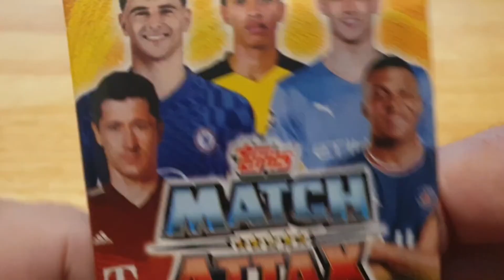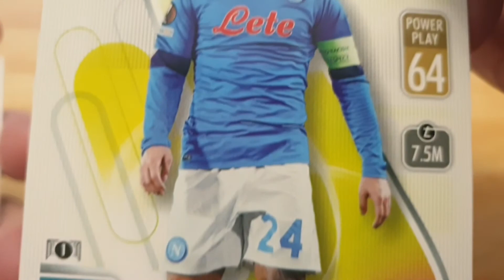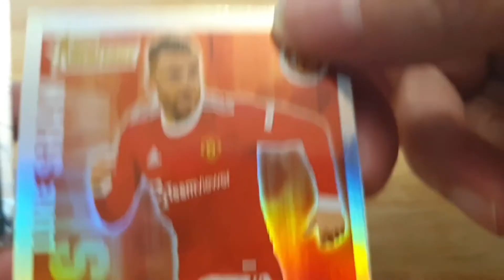Match Attax 21/22 Pack Opening - Coin World UK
Opening up my Match Attax 21/22 season cards

Goal Machine - Vardy - Leicester City
All Rounder - Gundogan - Manchester City
Masters & Apprentice - Gomez & En-Nesyri - Savilla FC
Heritage - Shaw - Manchester United

hope you enjoy the fun with me, Always great to have to watch my videos.

Watch any of my video in full.